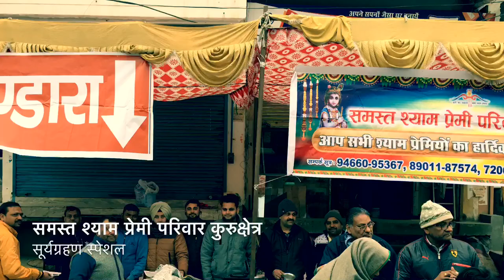कुरुक्षेत्र में साल का आखरी सूर्यग्रहण । ब्रह्मसरोवर | Live Coverage | Suryagrahan Kurukshetra Live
🎦 साल का सबसे बड़ा सूर्यग्रहण कुरुक्षेत्र से लाइव 🎦

-- ग्रहण में 10 लाख श्रद्धालु
-- 6000 पुलिस कर्मी तैनात
-- आस्था , ठंड पर भारी
-- कुरुक्षेत्र में चक्का जाम